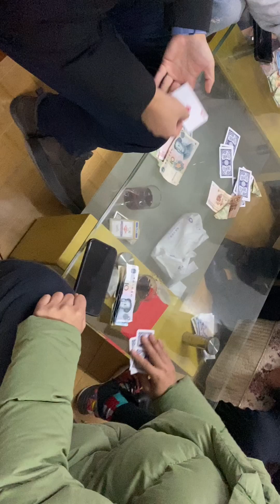Vlog 31-回老家过年+2023年红红火火吧！